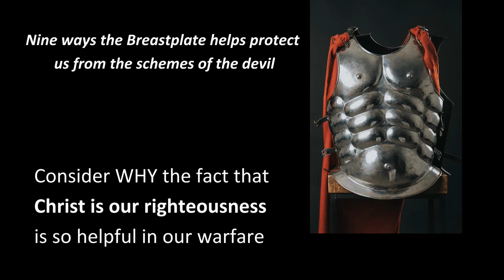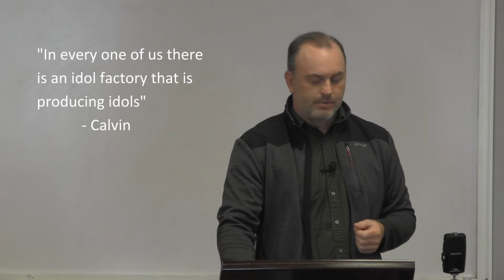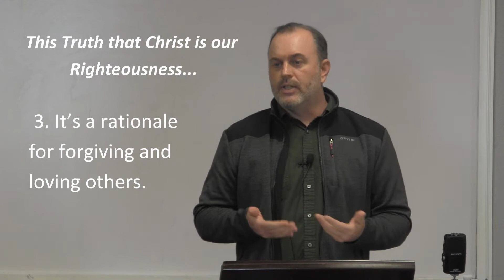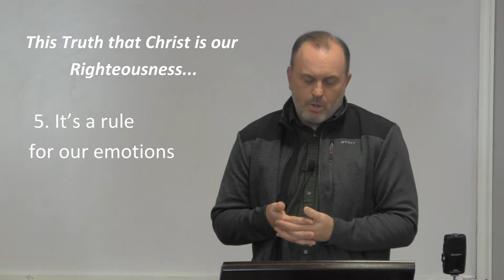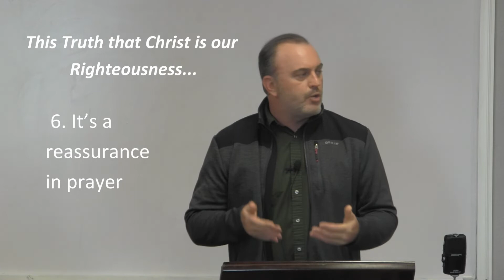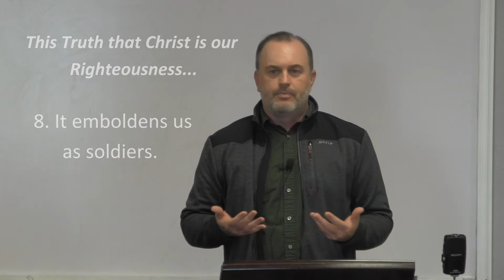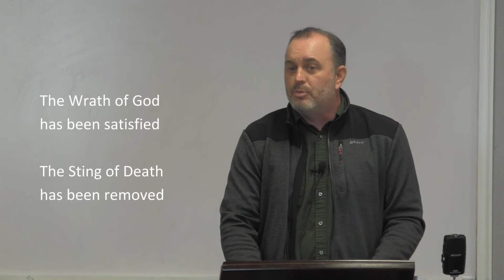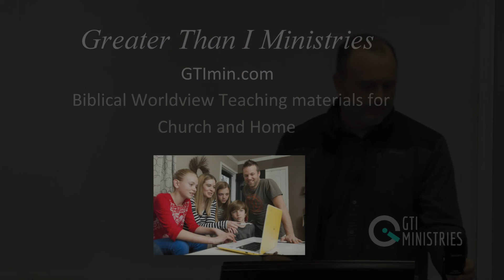Armor of God Series 6 - The Breastplate of Righteousness, Part 2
What is the Role of Christ's Righteousness in Our Spiritual Warfare?
How does this protect us and prepare us for life's battles?
In this study, we look at nine ways in which the doctrine of justification (the truth that Christ is our righteousness) helps protect us from the schemes of Satan.